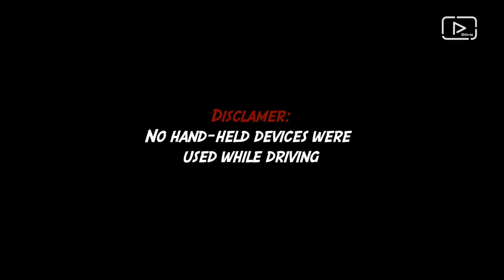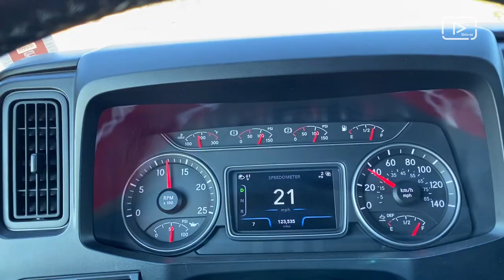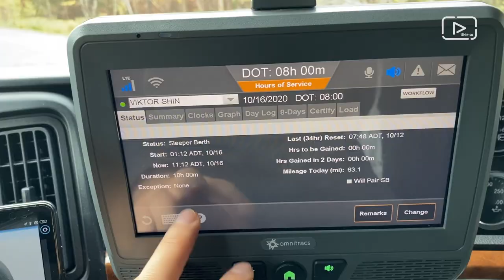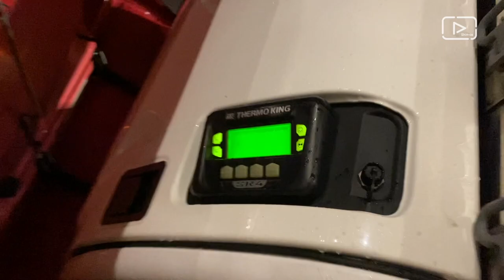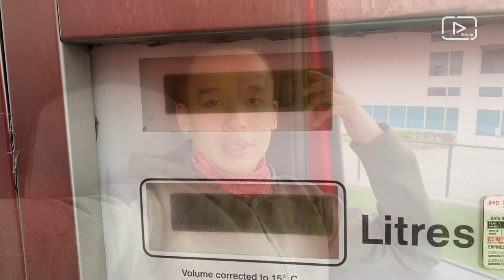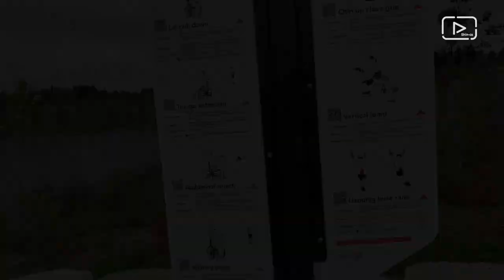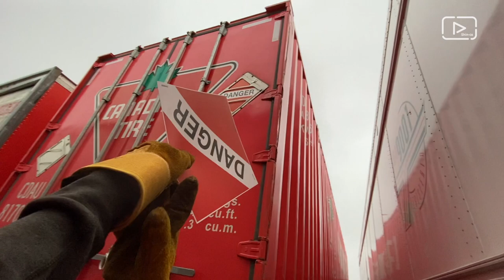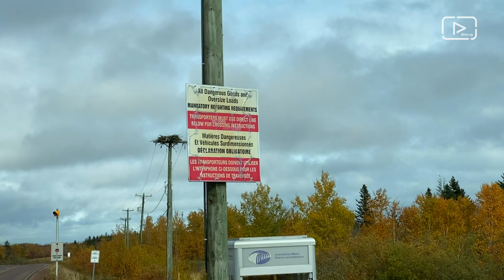1st VLOG / Truck driving Canada - USA - Canada / PEI - NJ - ON - PEI / October 2020